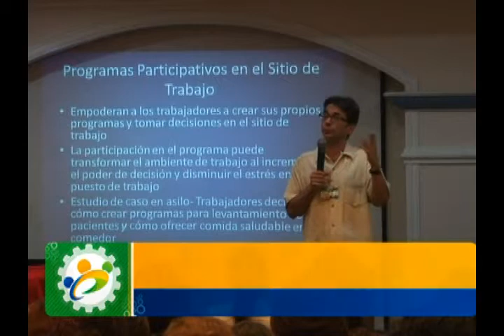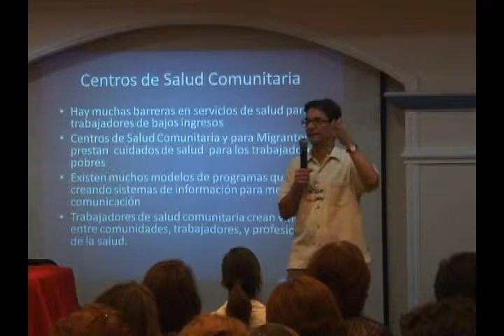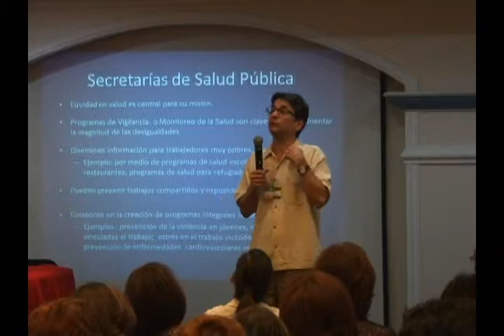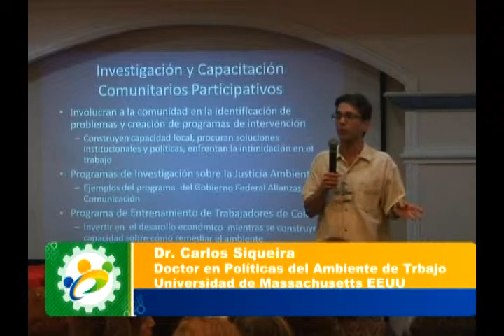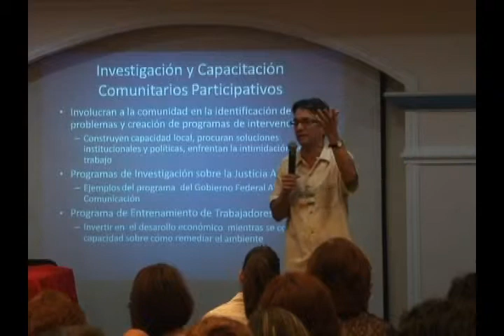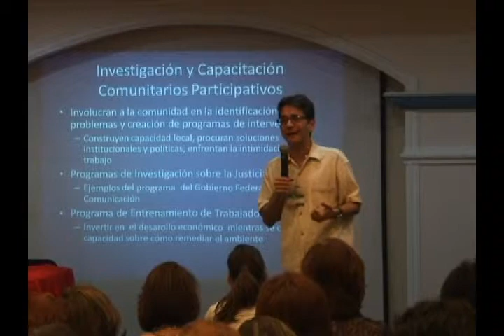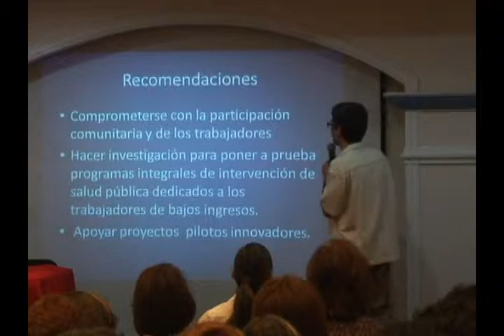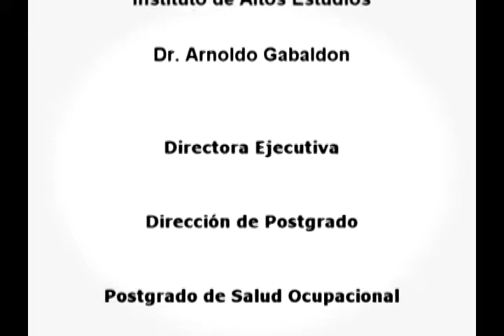Ponencia: Salud de los Trabajadores de bajos ingresos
/// Ponencia: Salud de los Trabajadores de bajos ingresos: Integridad de la Salud Pública y los Enfoques de Salud Ocupacional
/// Ponente: Dr. Carlos Siqueira
/// Evento: I Jornada de Salud Ocupacional: Prevención de Enfermedades Ocupacionales